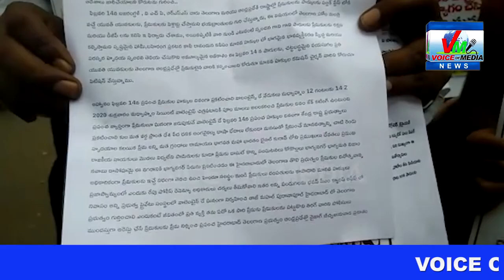STATE HUMAN RIGHTS COMMISSION HYDERABAD AND VALENTINE DAY